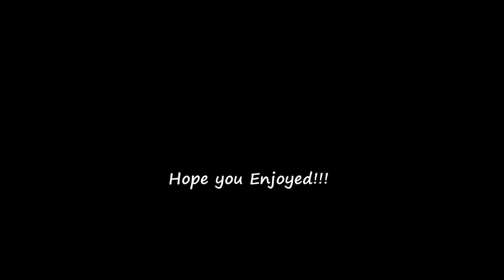Pokemon EMERALD NUZLOCKE EPISODE 20: L O S S E S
RIP MY MONS